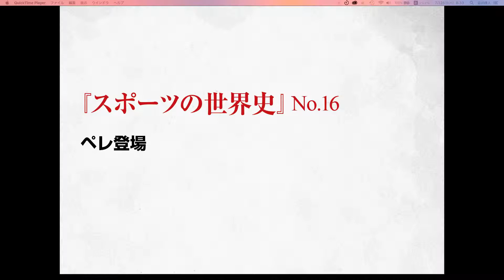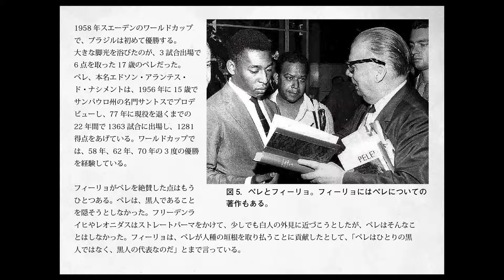ペレ登場（スポーツの世界史）